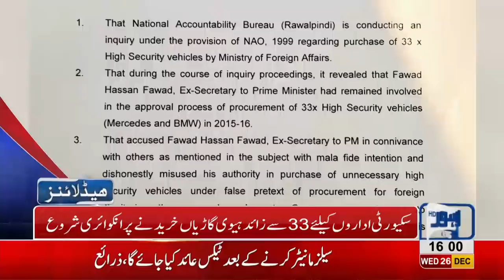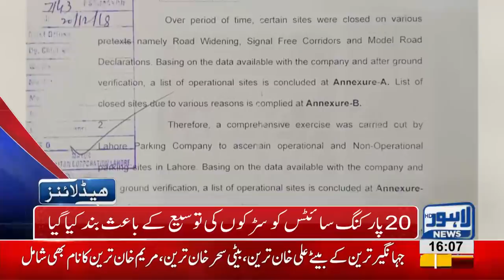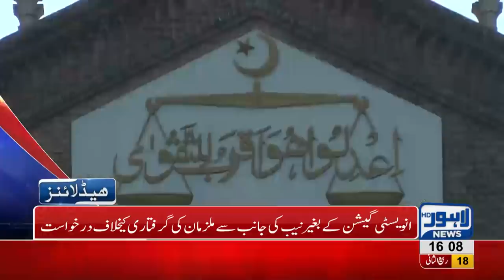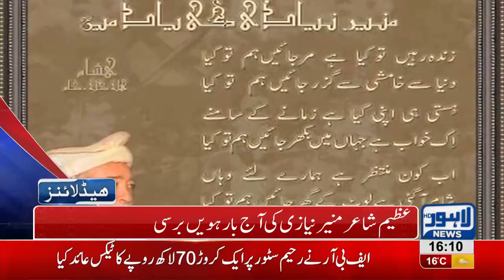04 PM Headlines Lahore News HD – 26th December 2018